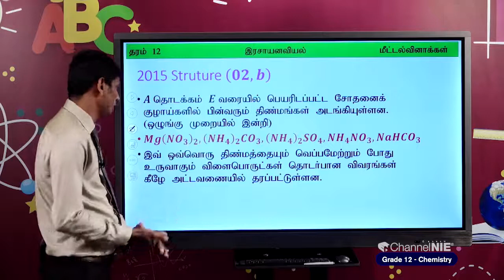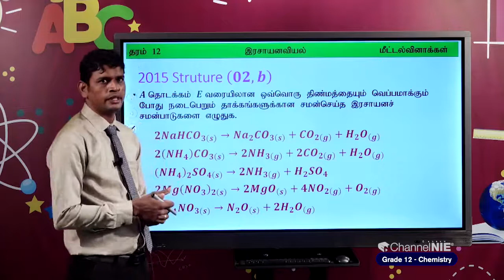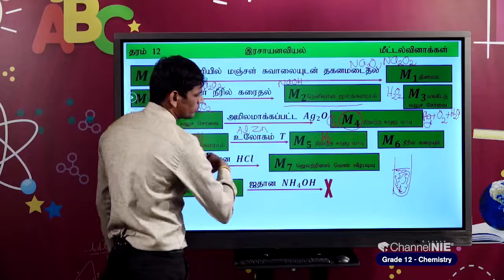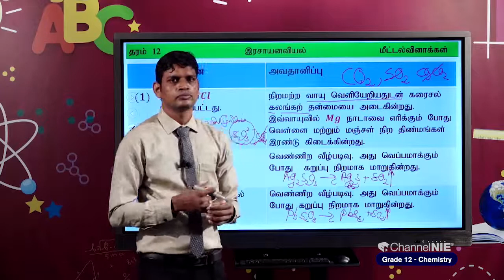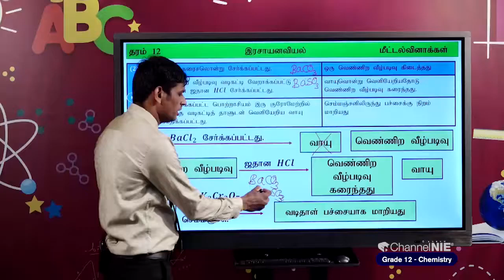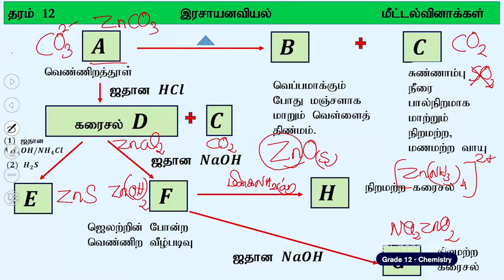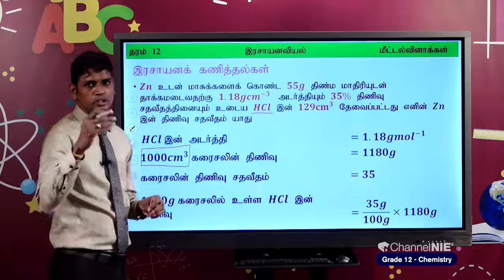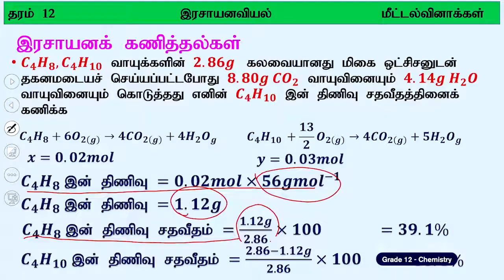A/L Chemistry (இரசாயனவியல்) | தரம் 12 - P 29